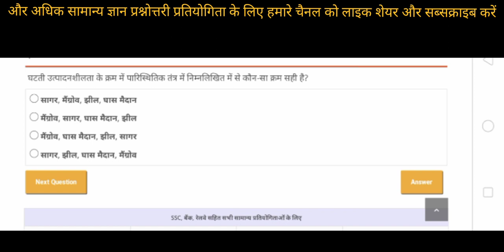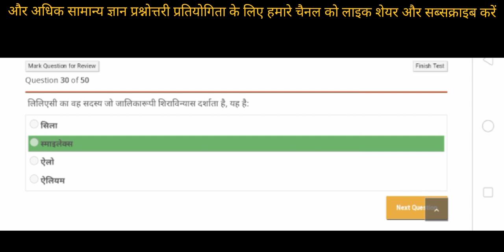जीवविज्ञान सामान्य ज्ञान प्रश्नोत्तरी प्रतियोगिता पार्ट-6!! Biology GK ques and ans